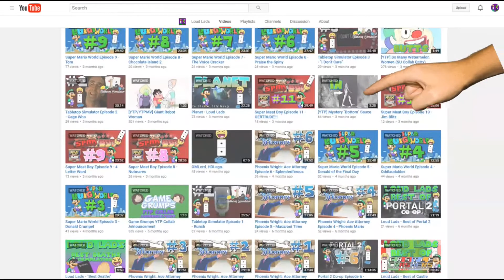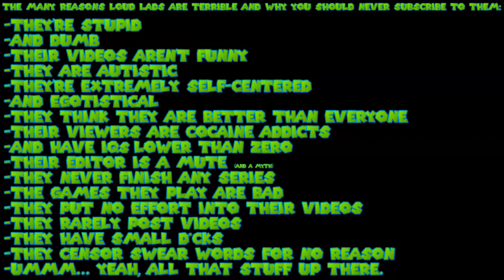500 Subscribers Video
Thank you all for your support! Despite how we act, we really appreciate all of you!